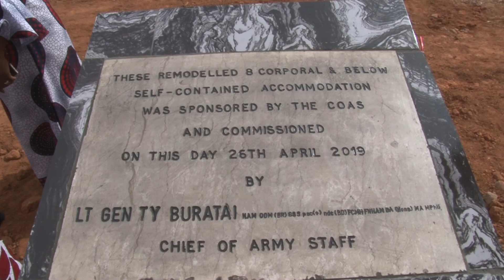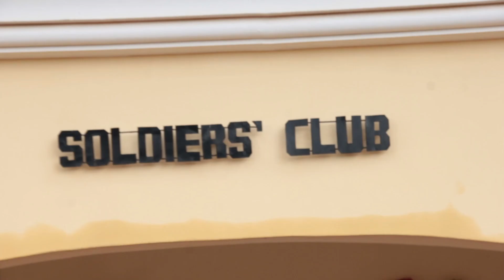A DOCUMENTARY SERIES ON LT. GEN. TY BURATAI'S LEADERSHIP OF THE NIGERIAN ARMY - EPISODE 2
SECOND EPISODE OF THE DOCUMENTARY ON LT. GEN. TY BURATAI'S LEADERSHIP OF THE NIGERIAN ARMY.

TITLE: BUILDING A MOTIVATED ARMY FOR A SECURED NIGERIA (A Better Living Condition For Officers and Soldiers)